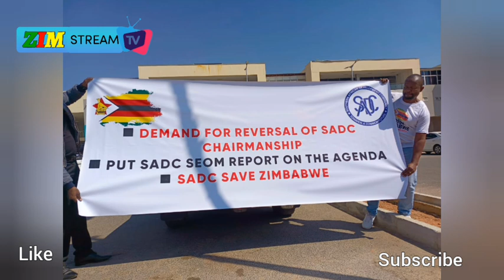12 July Zimbabwe - Zambia Demonstration. Official Update